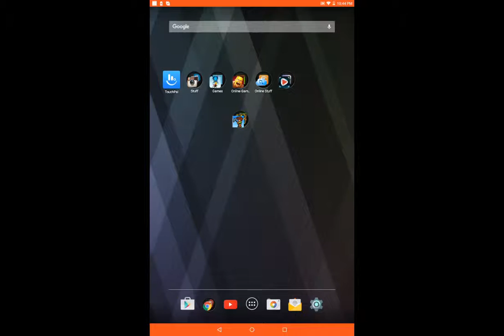Time for game over